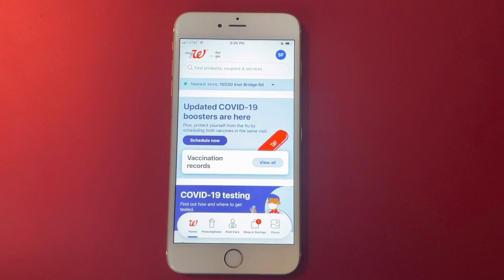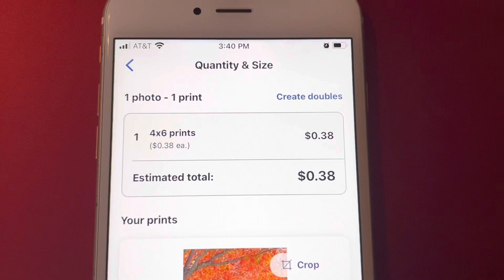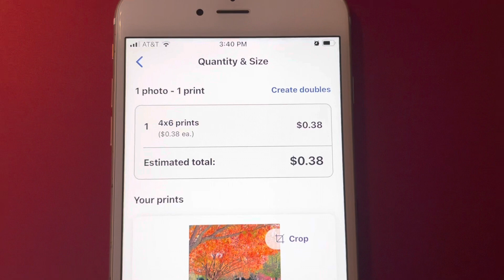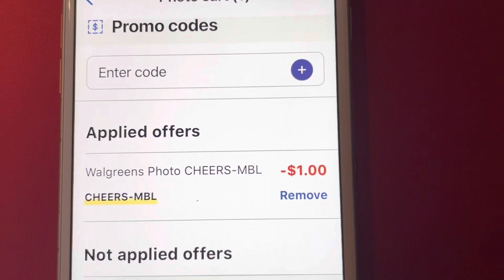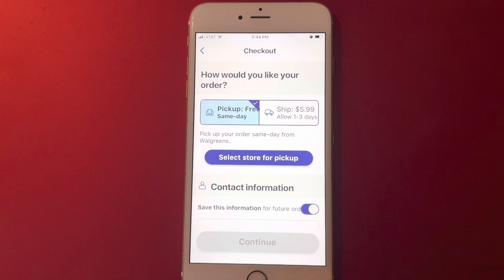🔥Walgreens 🔥 cuponesdigitales ahorrando comousarcupones walgreens cupones wagsdeals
Para más ofertas subscríbase a 👉🏼@valdiviesokatia